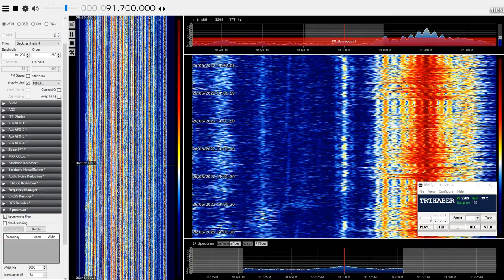TRT Radyo Haber, Turkey. 91.7MHz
TRT Radyo Haber, Edirne-Uzunköprü/Harami Tepe.
2320KM, 26th June 2022.